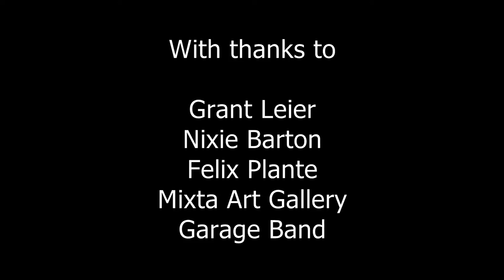The Painter - A documentary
Description:

Grant Leier and his wife, Nixie Barton have been artists for many years. From beautiful paintings to creative constructions, Barton & Leier's art brings a rainbow in the cold, dreary November sky.

Director - Dirk Plante
Editor - Dirk Plante

- Grant Leier
- Nixie Barton
- Felix Plante
- Mixta Art Gallery
- Garage Band

Equipment:
DSLR Canon T5 Rebel
JVC Camcorder GZ-EX515BU (Sound)

Venneburg Studios 2015